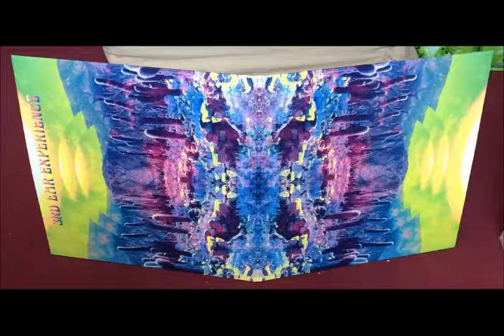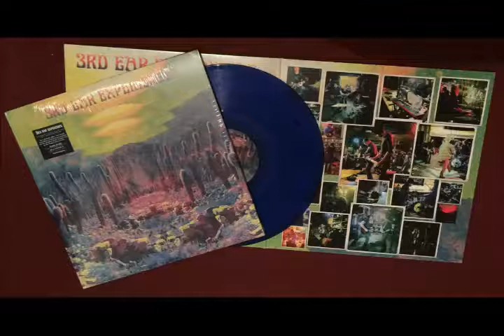3rd Ear Experience - Peacock Black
3rd Ear Experience
Álbum :  Peacock Black 2012

Multi Nações

Line-up :
Kurosh Showghi – didgeridoos
Amritakripa – synthesizers, voice
Eric Mouness – drums
Aaron Merc – saxophones
Alan Swanson – keyboards
Eric Ryan – guitar
Robbi Robb – guitar
Doug Pinnick – bass